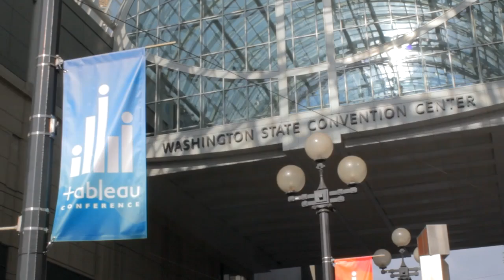Day 2 Intro - Tableau Conference 2014 - theCUBE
Day 2 Intro, at Tableau Conference 2014 with John Furrier and Jeff Kelly

The data Wells Fargo collects, says Birtel, is mainly online click stream data on corporate banking customers. It covers 23 industries, amasses up to 50 billion weblog records of just the click stream data, to which call center and qualitative data is added. “Bringing all this data requires a great infrastructure.” Wells Fargo combines Tableau, Teradata Corp.’s Aster products, among other services to obtain that powerful infrastructure.

“We started using Tableau about a little over four years ago. We were about to embark on a redesign of our portal,” Birtel explained, saying the project had no real team, no data visualization, no budget. A team they collaborated with gave them a few Tableau licenses, and that was the start.

“We have a dashboard for everybody. We have a dashboard for product managers, for sales, for technology, for risk, marketing,” Birtel said, explaining that it’s easier to make partners of people when you meet their needs.

The customers’ main request is that the data Wells Fargo collects from them would be shared back with them. This data helps with audits, security and business intelligence.
The road to becoming a data services company

Commenting on becoming a data services company, Birtel said that as “data scientists, we often create dashboards for our internal partners, but forget about our customers” and the fact that they need it. “The dashboard that we are now sharing with customers, I think it makes us look really smart, it shows customers that we really do care about what they are doing, we understand what they’re doing,” she continued.

“We’re really working with best-in-class vendors”, getting best in class software solutions, Birtel explained. “We’re bringing real time data. It’s really important to make sure that our customer’s data is safe and protected. We want to keep customers safe, but that means really having really great controls in place,” she furthered, noting they can be a little difficult. To further improve security, Wells Fargo is investing in research into biometrics and other advancements in the field.

    The Big Data culture shift

Commenting on the culture around Big Data and analytics in the financial services world, Birtel said, “I think the biggest issue is security. The security of our customers’ data and making sure that if we have customer-facing applications, those systems never go down.” With analytics teams, if you approach your partners, make your arguments, bring them into your business, and show them how they can save money, win more customers, “you will win the argument in the end,” she explained.